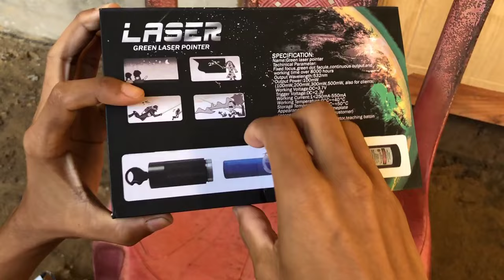Most powerful burning laser light available on Flipkart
In this video i will discuss about most powerful burning laser light available on Flipkart.

Burning laser light available on Flipkart

Best laser light under 1000

Most powerful laser light

1000 mw laser light from flipkart

1 watt laser light

Best laser light on Flipkart

Laser light reviews